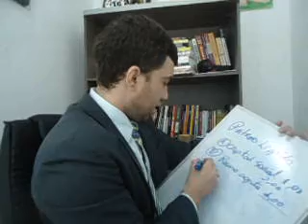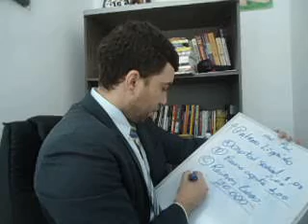O que é importante você saber sobre patrimonio liquido. Thiago Martins Avila.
Saiba o que é importante saber sobre o patrimônio liquido.

o que é patrimônio liquido
patrimônio liquido
contas do patrimonio liquido
rentabilidade do patrimônio líquido
demonstração das mutações do patrimônio líquido
patrimônio
o que é patrimônio líquido
patrimonio liquido da empresa
patrimonio liquido conceito
patrimônio líquido negativo
imobilização do patrimônio líquido
composição do patrimonio liquido
contabilidade patrimônio líquido
patrimonio liquido definição